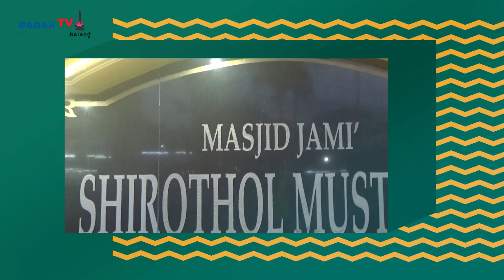PAGAK T '' MASJID JAMI' SHIROTHOL MUSTAQIM TLOGOMAS LOWOKWARU BERBAGI TAKJIL RAMADHAN 1445 H